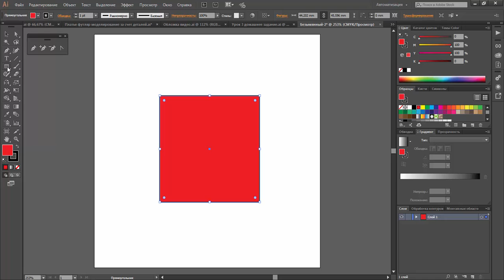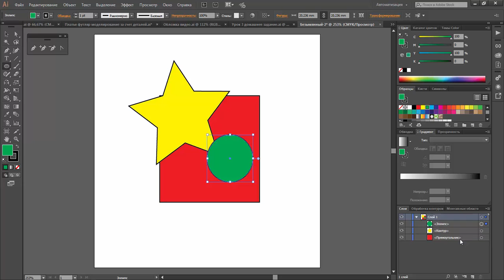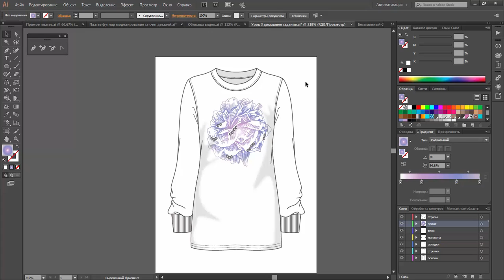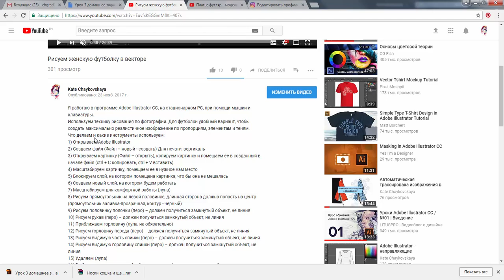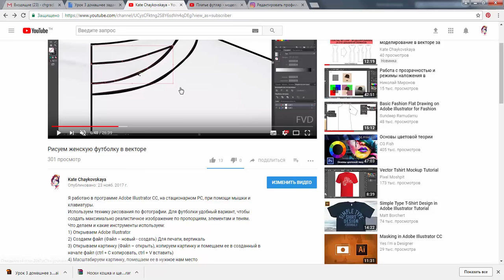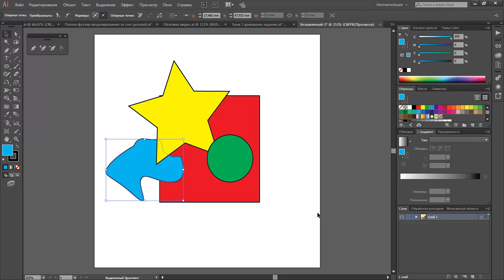Ответ на вопросы Елизавета